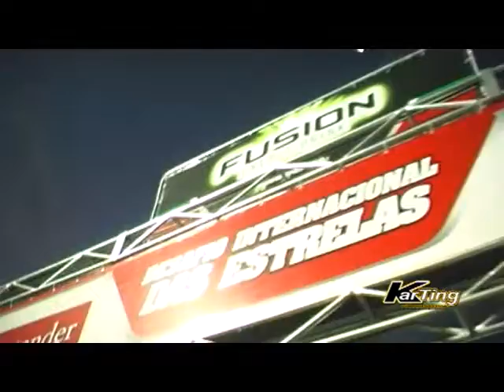Karting, Go Kart, Desafio Internacional das Estrelas 2011, Parte-01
O Desafio Internacional das Estrelas é o maior evento de kart do planeta.
Este evento conta com a presença de grandes nomes do automobilismo, Felipe Massa, Rubens Barrichello, Bruno Senna, J. Alguersuari, V. Luizzi, A. Sutil, Pastor Maldonado, Helio Castroneves e muitos outros...
Produzido por Xfloripa Produções, Nuno Canastra diretor de imagem.